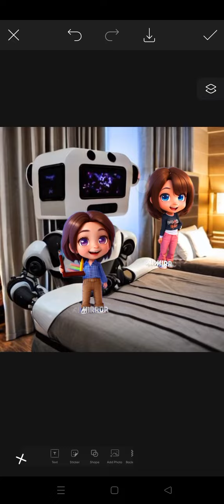Oddbods Episode 63 Robot Chinese Veggies Fruit Meat No Please Go Away What Cry Sad Have No Please Go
Yandere Simulator Episode 63 @Oddbods